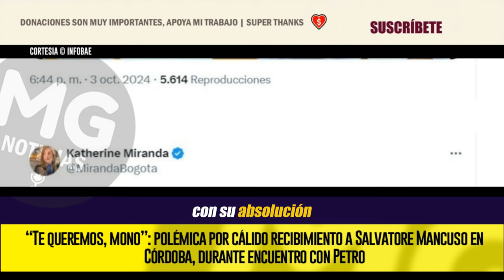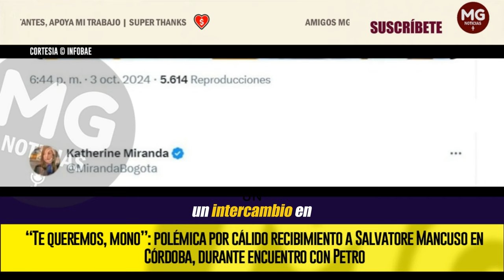"VERGÜENZA" 🔴 INDIGNACIÓN NACIONAL POR CÁLIDO RECIBIMIENTO A MANCUSO POR PETRO EN CORDOBA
Durante el histórico encuentro con el presidente de la República, Gustavo Petro, el ex jefe de las Autodefensas Unidas de Colombia (AUC), algunos de los presentes celebraron la presencia de hombre que pagó 18 años en cárceles de Colombia y Estados Unidos, lo que desató la furia de la representante Katherine Miranda
INFOBAE